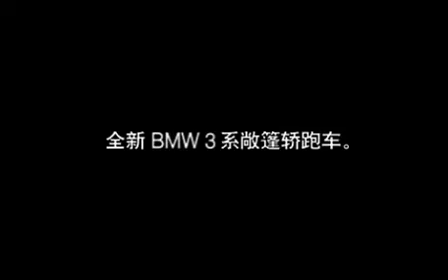BMW Commercial (Chinese Version)